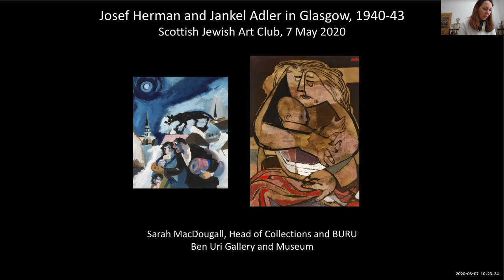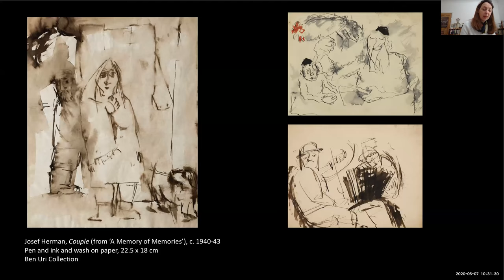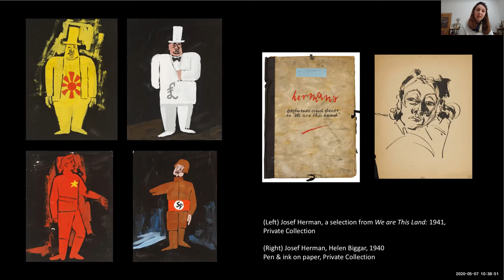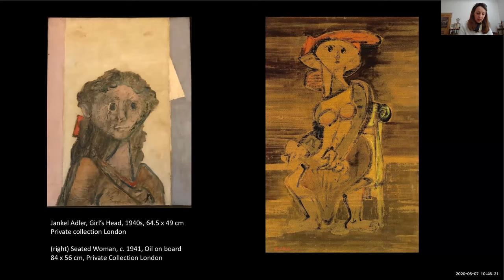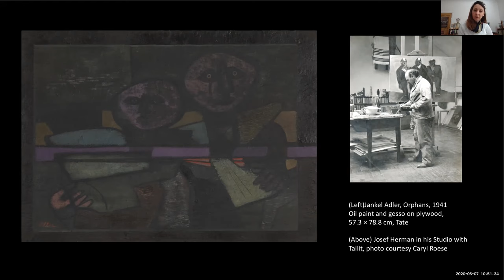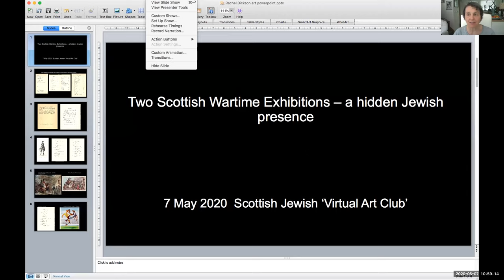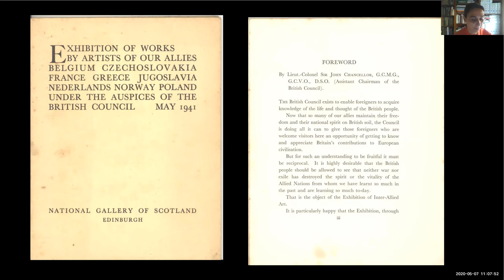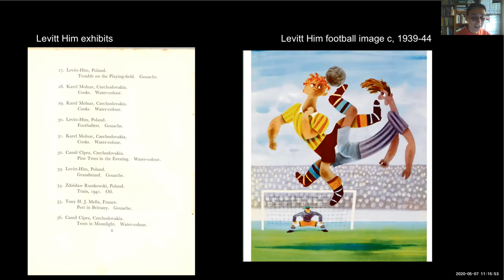Art, Identity, Migration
Presentations by Sarah MacDougall, Head of Collections and Ben Uri Research Unit, and Rachel Dickson, Head of Curatorial Services, Ben Uri Gallery to the Scottish Council of Jewish Communities' Virtual Jewish Art Club. (7 May 2020)

The Scottish Council of Jewish Communities (SCoJeC) is the representative body of all the Jewish communities in Scotland. The Council advances public understanding about the Jewish religion, culture, and community by providing information and assistance to government, educational, health, and welfare organisations. It also provides a support network for the smaller communities, and individuals and families who live outwith any Jewish community, and promotes dialogue and understanding between the Jewish community and other communities in Scotland. (SCIO no. SC029438)